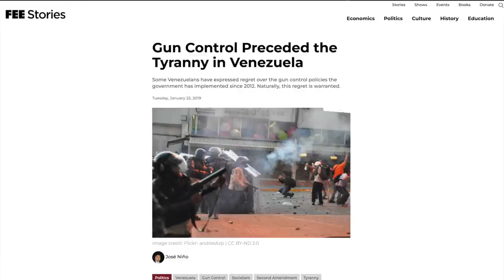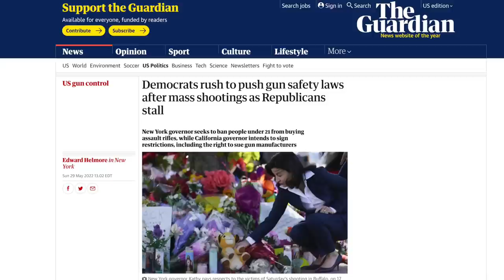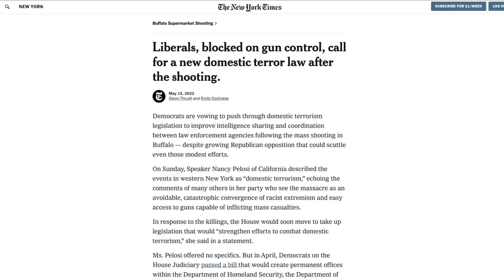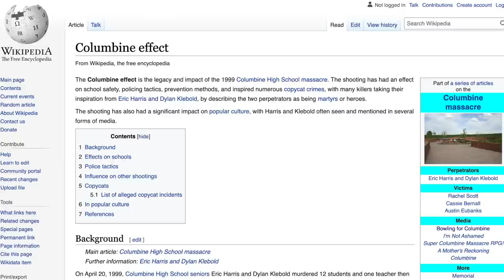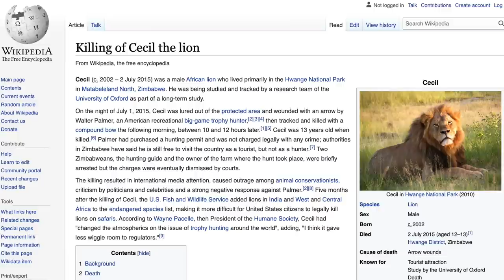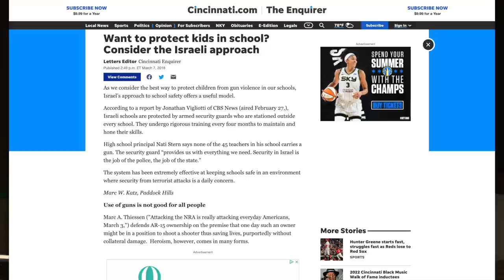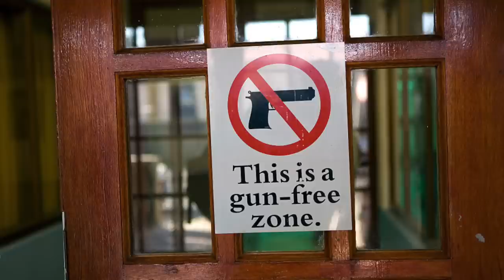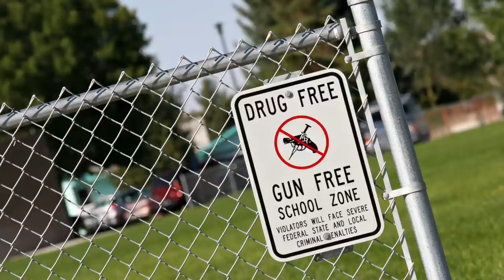How to stop school shootings - without banning guns.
Everyone is rightfully concerned about recent events. Sadly, our "leaders" are less interested in actually protecting our children and more interested in their political agenda's. There is plenty of evidence on how we can do something meaningful that will almost immediately stop future shootings at schools, or elsewhere, and banning guns isn't part of the solution. We break it down in this video.